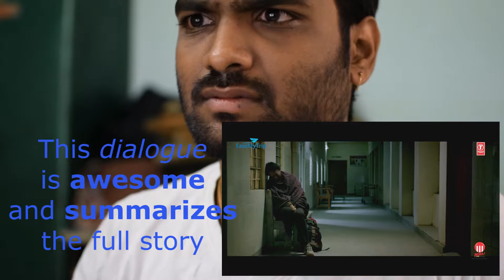Madaari Trailer Review and Reaction | Irfan Khan | Hindi | Ravi Reactions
Hi guys.. Checkout my review and reaction on Mardaari , an upcoming Hindi movie :)